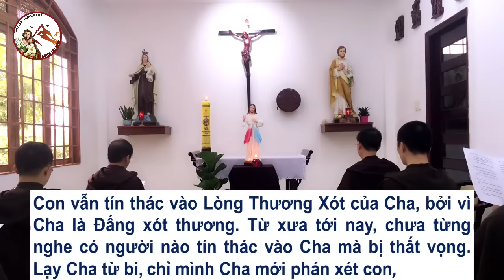🛑 Trực Tiếp: Giờ Kinh Lòng Thương Xót 3h Chiều